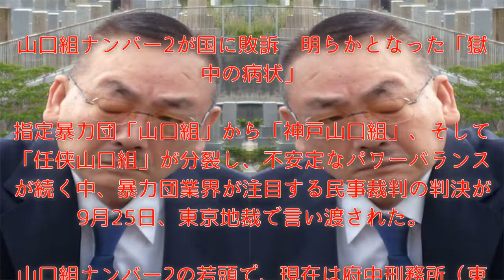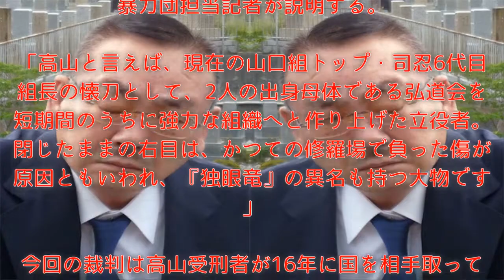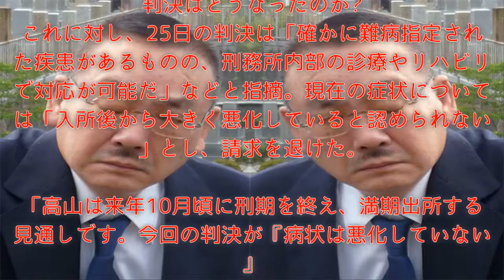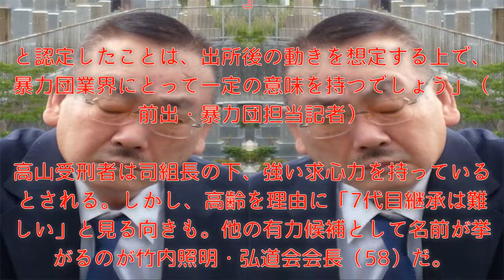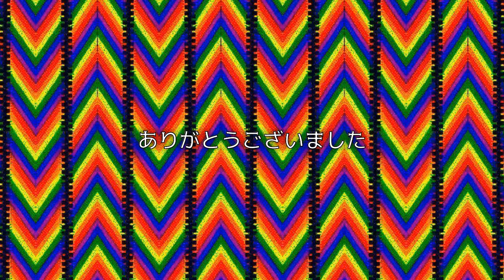山口組ナンバー2の若頭、高山清司受刑者（71）が国に敗訴『病状は悪化していない』と認定